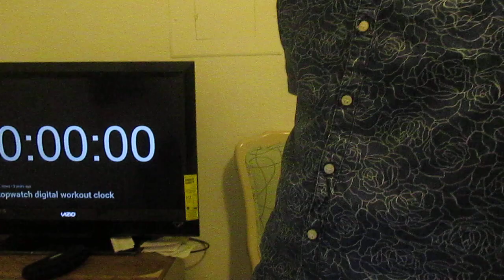Saint Seiya 聖闘士星矢 Episode 9 Live Reaction!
It stumbled again :(